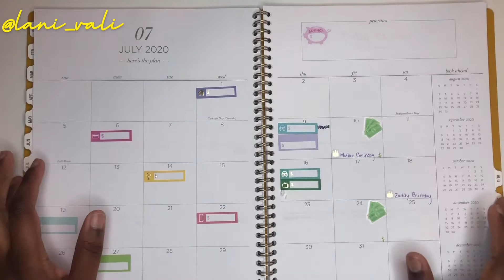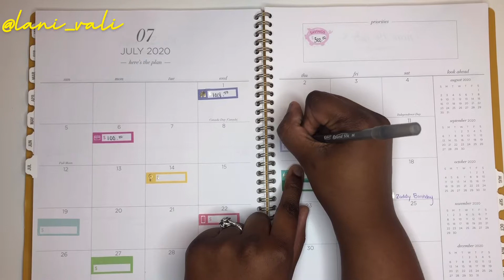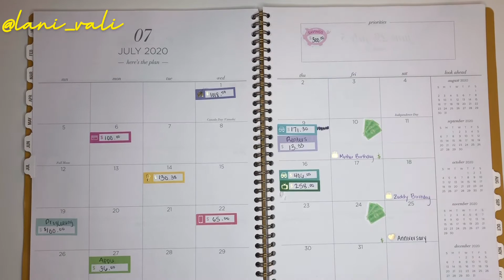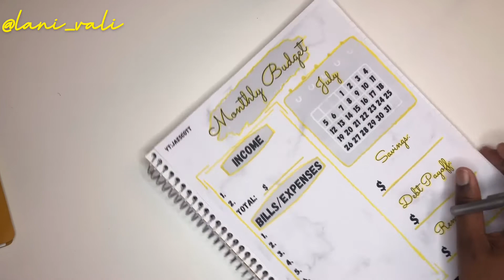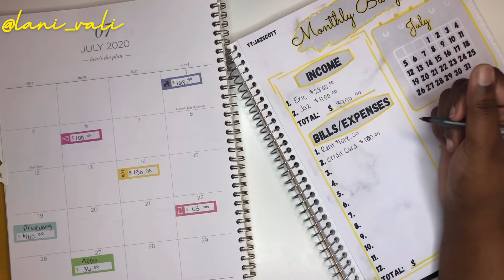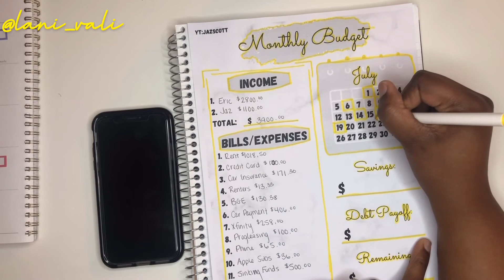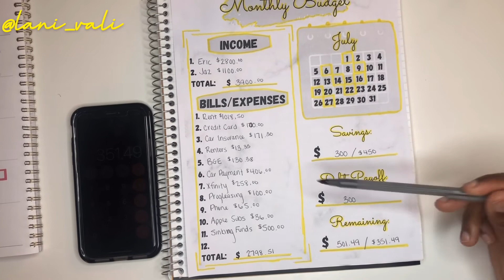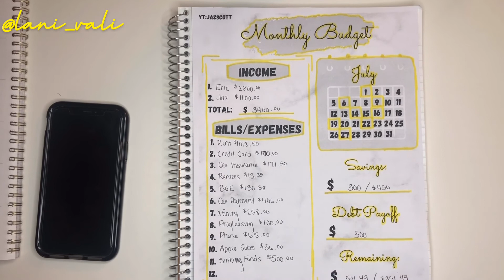JULY BUDGET SETUP | NEW WORKSHEET | GETTING BACK ON TRACK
Welcome Back to my CHANNELLLL 🙌🏾🙌🏾

I KNOWWWW, it’s been a while seriously 🤦🏽‍♀️ but life has seriously just been throwing me mad curveballs. I kinda fell of course with budgeting and now I’m trying to get back on track. Thanks for walking this journey with me.

✨C A S H  E N V E L O P E S✨
⛽️ gas
🏡 household
🚗 car maintenance
💕 anniversary
🎉 birthdays
👗spending
🧺 laundry
🍟 eating out
☕️ Starbucks
✈️ vacation
🖥 Eric’s PC
👫🏾 date night
💃🏽 activities
🎄 Christmas
💵 52 weeks

Yellow Planner|.